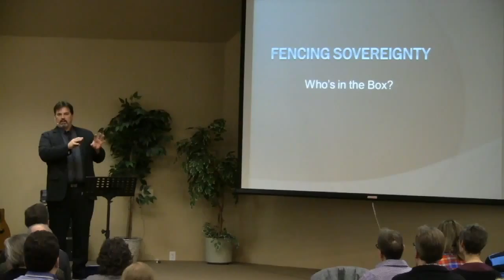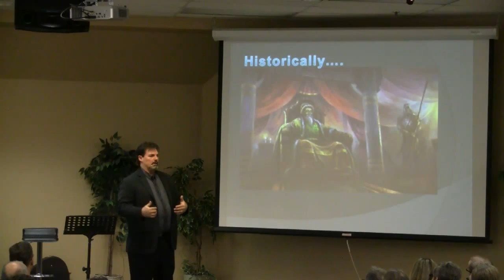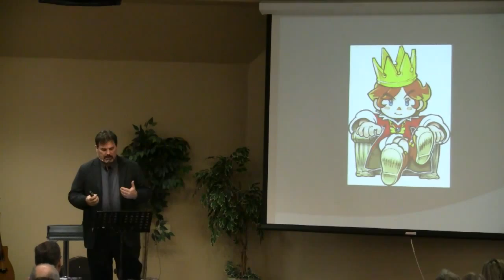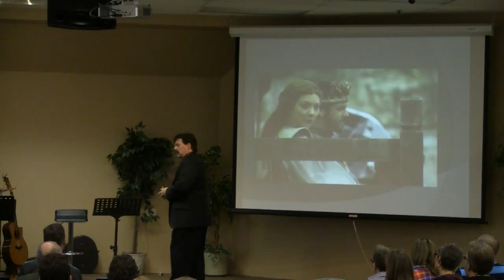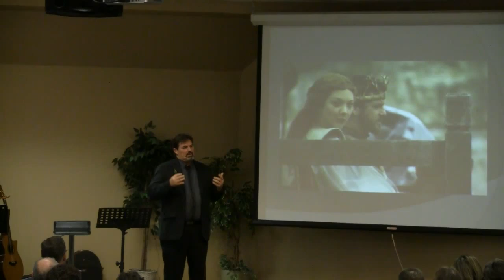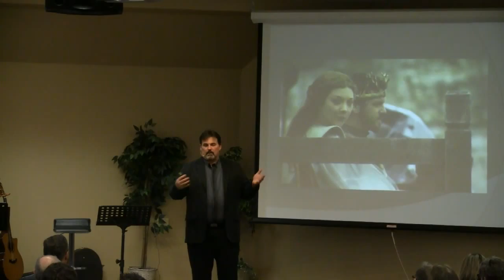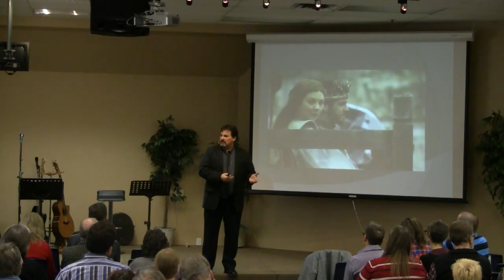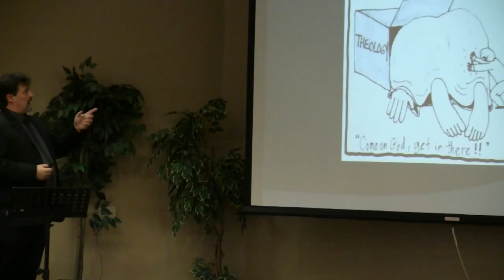Fencing Sovereignty: Who's In The Box [ Reg Chute ]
Reg Chute does a GREAT job sharing a 'deeper look' into our identity in Christ. enjoy!!